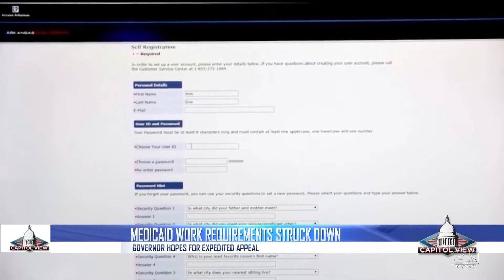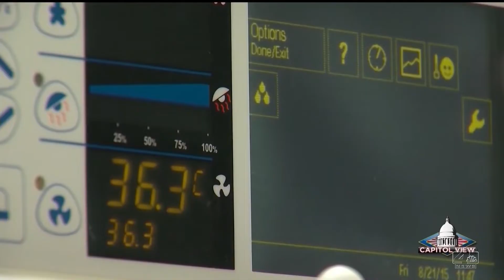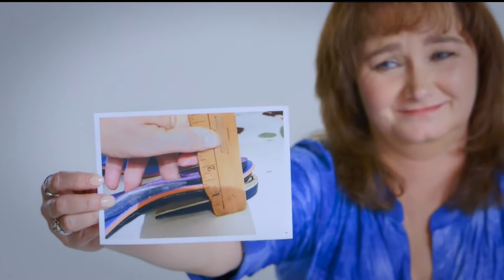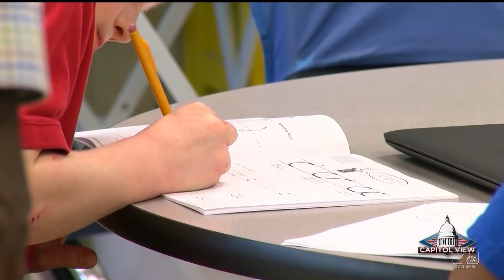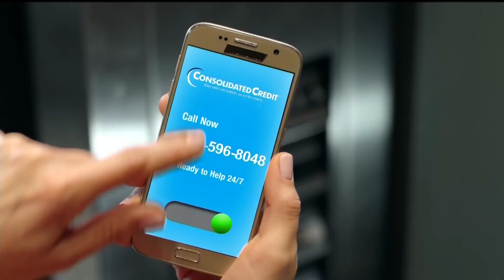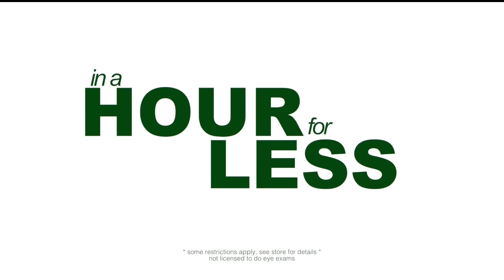Capitol View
Capitol View for March 31: Bill Vickery and Michael John Gray